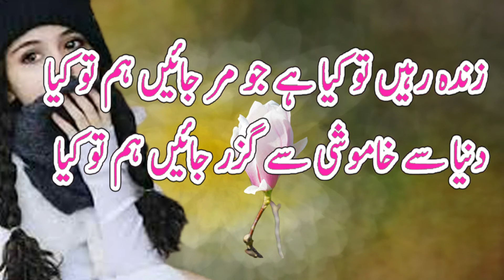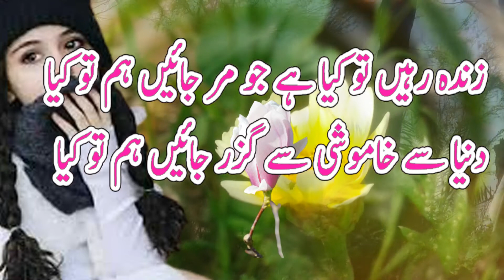Most Sad Urdu Shayari || Heart Broken Urdu Poetry || Bewafa Urdu Shayari